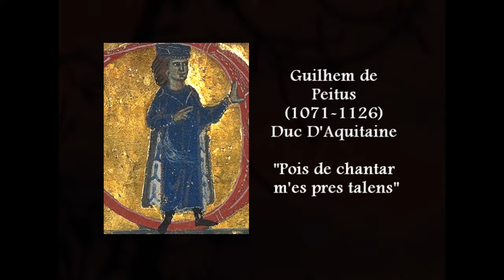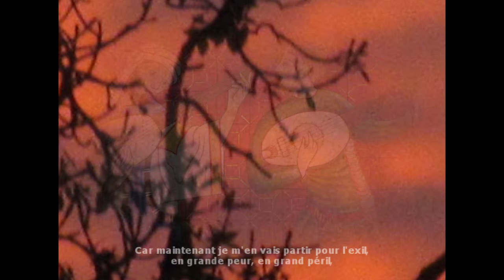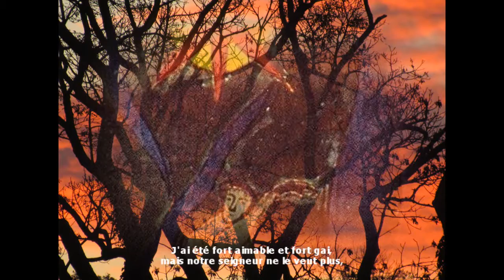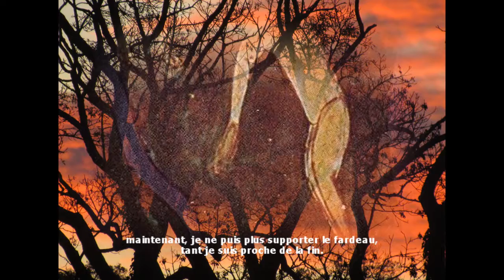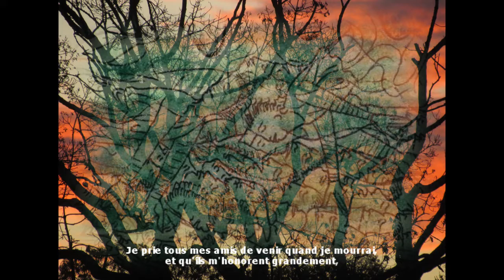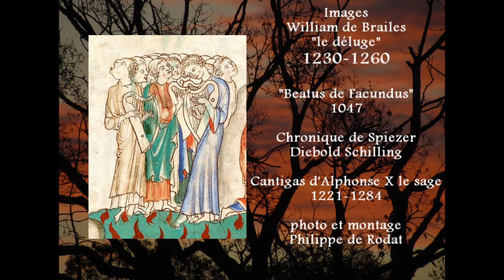pois de chantar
Le premier des troubadours: Guilhem de Peiteus (Guillaume de Poitiers, duc d'Aquitaine)
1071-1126